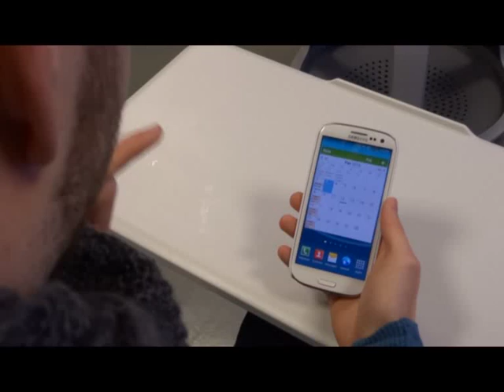IAE Grenoble Journées portes ouvertes 3 février et 5 mars 2015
Bienvenue aux portes ouvertes de Grenoble IAE, école de gestion et de management située sur le campus universitaire de Grenoble et sur Valence.